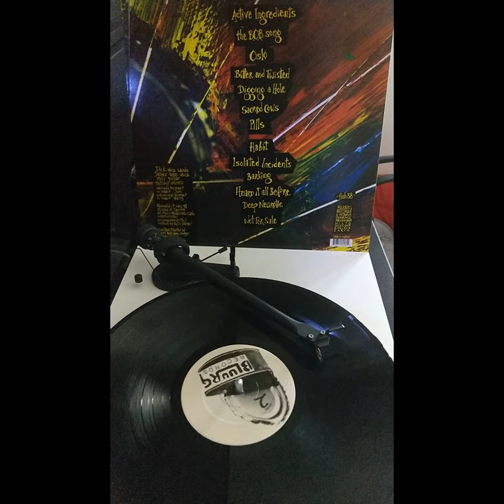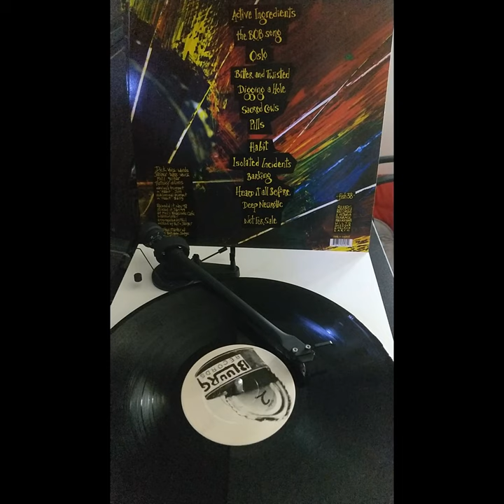Citizen Fish ‎(UK) – Active Ingredients (LP, 1999) [VINYL RIP] *HQ AUDIO*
7th album from these godfathers of skapunk.

Tracklist

00:00 Α1 Active Ingredients
02:42 Α2 The Bob Song
04:29 Α3 Oslo
08:27 Α4 Bitter And Twisted
11:40 Α5 Digging A Hole
16:30 Α6 Sacred Cows
18:49 Α7 Pills
20:48 Β1 Habit
24:20 Β2 Isolated Incidents
29:10 Β3 Barking
32:10 Β4 Heard It All Before
36:35 Β5 Deep Neurotic
39:28 Not For Sale

PLAY IT LOUD, ENJOY AND STAY FREE!

ALWAYS ANTIFA

THIS CHANNEL IS PURELY Ⓐ + ☮

ANY HOMOPHOBIC, RACIST, SEXIST OR FASCIST/NAZI/NATIONALISM etc. COMMENTS WILL BE REMOVED IMMEDIATELY AND YOU WILL BE DOOMED FOR LIFE. DON'T BE AN ASSHOLE.

ΒΟΟΖΕ & GLORY*
CONFLICT
FLUX OF PINK INDIANS
DISCHARGE
RATOS DE PORAO
SEPULTURA
SANTA LUCIA
THE PARTISANS
OVERKILL
MOTORHEAD
MAD MARGE AND THE STONECUTTERS
THE RESTARTS
THE VARUKERS (NOT ALL)
SKA-P (NOT ALL ALBUMS)
VICE SQUAD
TWISTED SISTER
TANKARD
NAILBOMB
ONE WAY SYSTEM
THE RAMONAS
BISHOPS GREEN
45 ADAPTERS
SUEDE RAZORS

*BOOZE AND GLORY TOOK IT ONE STEP FURTHER: WITHOUT A NOTICE, THEY REPORTED THIS CHANNEL TO YOUTUBE FOR HAVING THEIR MATERIAL UPLOADED.
AS A RESULT, YOUTUBE GAVE ME 'ONE STRIKE' WARNING AND TOOK THE VIDEO DOWN. AFTER 3 STRIKES, THIS CHANNEL WILL BE TAKEN DOWN PERMANANTLY.

I'VE CONTACTED BOOZE & GLORY AND SPOKE TO 'MARK', WHO ADMITTED THAT THEY'VE HIRED TWO AGENCIES TO SCAN VARIOUS PLACES AND REPORT ANYONE UPLOADING THEIR MUSIC 'WITHOUT OWNING IT'. HE ALSO SAID THAT 'THEY'RE PAYING THEM TO KEEP THE INTERNET CLEAN FROM THEIR MUSIC, AND IT'S NICE THAT THEY'RE DOING THEIR JOB'.
THIS PURE INSANITY I WON'T COMMENT; TO ME IT'S INSANE TO PAY SOMEONE TO TAKE DOWN YOUR MUSIC INSTEAD OF TRYING TO PROMOTE IT, BUT ANYHOW, ANYONE CAN LIVE IN THEIR MADNESS, AND IT'S THEIR STUFF SO THEY CAN DO WHATEVER THEY WANT WITH IT. WHAT BOTHERS ME IS THE SNEAKY REPORT WITHOUT A PRIOR NOTICE. NEEDLESS TO SAY THAT ANY BAND THAT DOESN'T WANT TO BE PRESENTED IN THIS CHANNEL HAVE THE RIGHT TO HAVE THEIR STUFF REMOVED, BUT GIVE ME A SHOUT FIRST, I'M NOT A PSYCHIC.
ANYWAY, I WAS 'ADVISED' BY MARK TO HAVE ALL MY OTHER MATERIAL 'I DO NOT OWN' TAKEN DOWN.
I WON'T.
IF THIS CHANNEL GOES DOWN, SO BE IT.

LOVE AND SUPPORT TO ALL REAL PUNK BANDS OUT THERE WHO STAND AGAINST COPYRIGHT BULLSHIT.